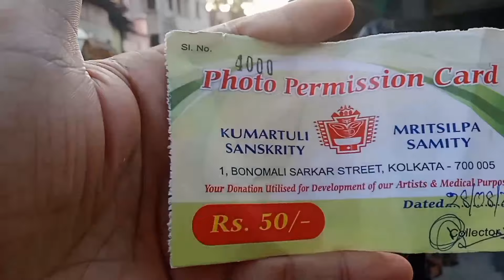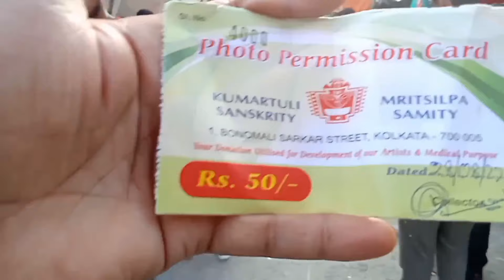Kumartuli Durga puja Preparation 2022|দুর্গাপূজার প্রস্তুতি |Durga Puja 2022#dailylifemotivator#vlog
About this video -Nomoskar, Kumartuli Durga Puja preparation 2022 a kemon hocche j ante chao? Kumartuli Durga Thakur banano kotodur seta dekhtei chole gechilam aj Kumartuli. Ekhon Kumartuli Idol Making a matir kaj e hocche. Durga Pratima banano dekhte amar khub valo lage. Durga idol making er kichu video aro asbe. Durga pratima amader sobar valo lagar ekta bepar. Sei durga Murti kivabe toiri hoy seta ei videor madhhome tule djorar try korlam.

Daily Life Motivator brings some day to day yet interesting events from my life, presented as vlogs keeping the Bangla vibe alive.